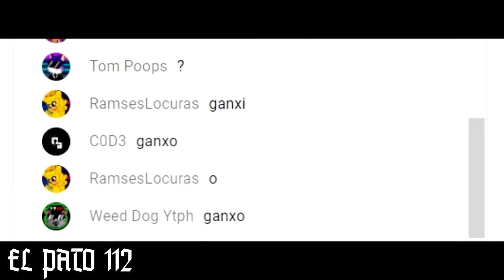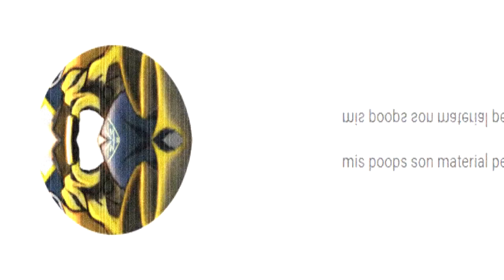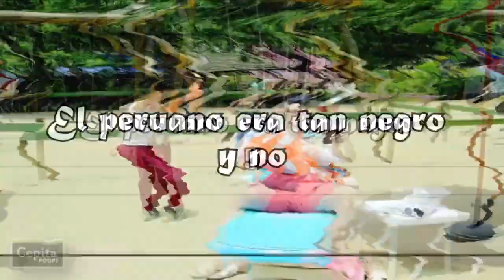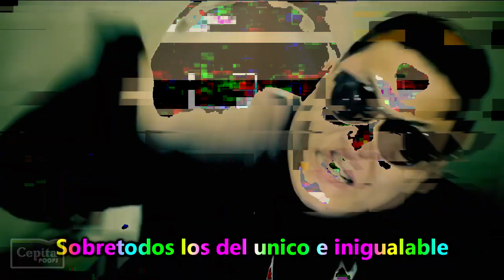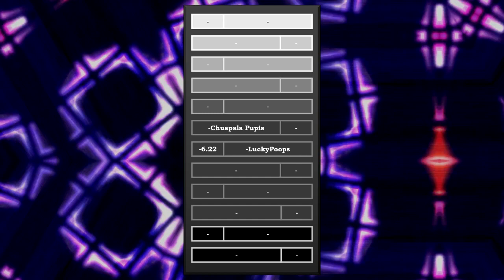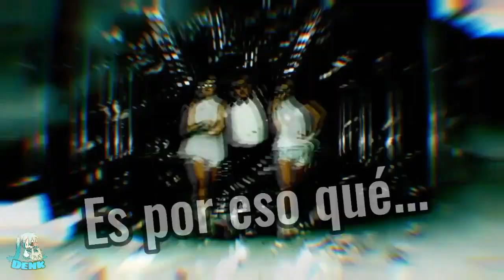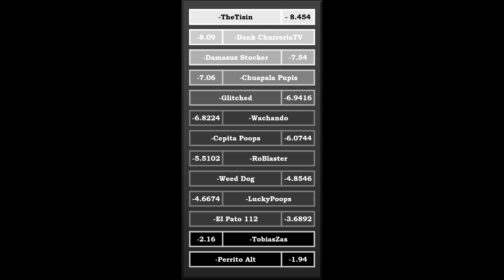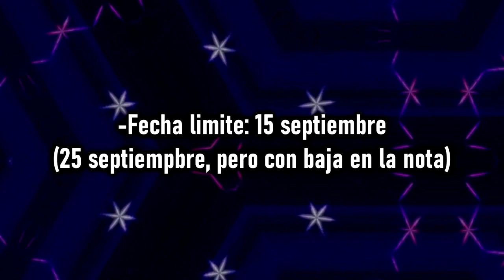Torneo de YTPHs Batalla por el zafiro - Ronda 3 (pt.3)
Partes de la ronda

-Perrito: 0:00

-El Pato 112: 5:22

-Lucky: 14:37

-Cepita: 23:44

-Resultados finales (1): 32:50

-Denk: 35:48

-Resultados finales (2): 44:02

-Comentarios finales: 45:02

-Detalles del final: 48:53